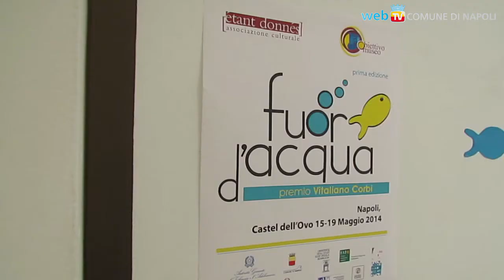Fuor d'acqua: i giovani e l'arte contemporanea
Al Castel dell'Ovo, 1.500 ragazzi partecipano al concorso in memoria del critico d'arte Vitaliano Corbi.